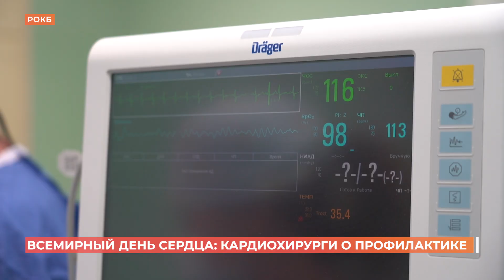Всемирный день сердца: кардиохирурги напомнили о профилактике сердечно-сосудистых заболеваний